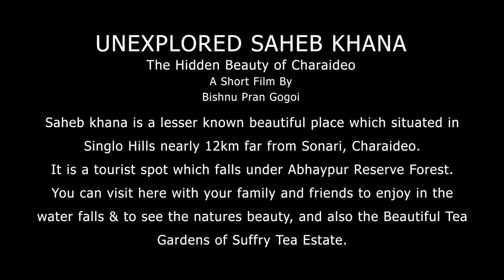Saheb Khana Unexplored||The Hidden Beauty of Charaideo||Cinematic Travel Video||Bishnu Pran Gogoi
Saheb Khana is a lesser known beautiful place which situated in Singlo Hills nearly 12km far from Sonari, Charaideo, Assam. You can Visit here to enjoy with your family & friends.

Hope you will love this cinematic travel video.

Copyrights Reserved to Bishnu Pran Gogoi. Don't use illegally.

Gear Used -
Nikon D7200 with Nikkor 50mm & 18-140mm
Handheld shoot and Tripod cum monopod used.
Edited on - Adobe Premiere Pro2019